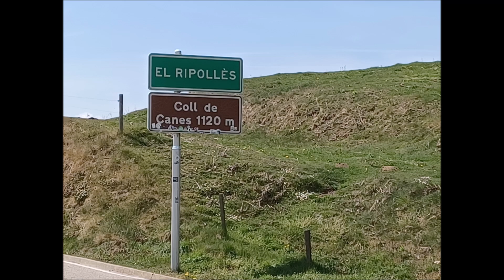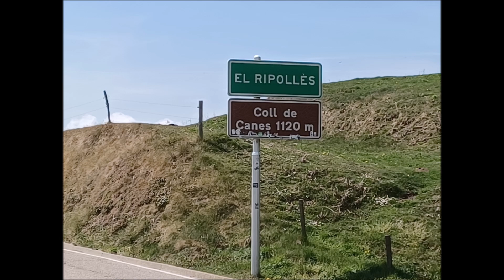Puig Falgós fen rádio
Sota  EA3/GI-049